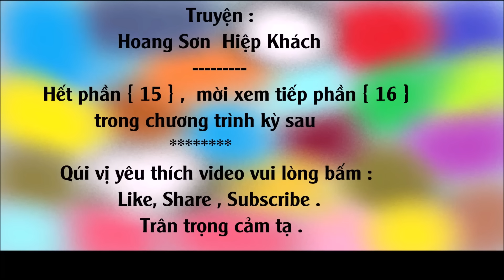Truyện Kiếm Hiệp / HOANG SƠN HIỆP KHÁCH # 15 - Sơn Chủ Hồng Thái Châu / Võ Hiệp Kỳ Tình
Truyện Kiếm Hiệp / HOANG SƠN HIỆP KHÁCH # 15 - Sơn Chủ Hồng Thái Châu   / Thể loại :   Võ Hiệp Kỳ Tình